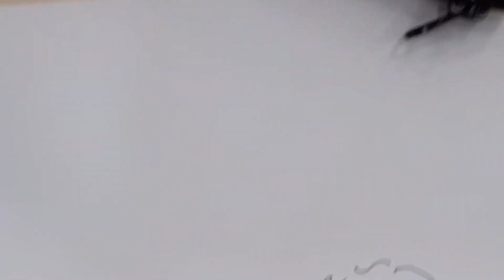"Blind Drawing" IB DP Visual Arts Studio Activity - IB DP Görsel Sanatlar Atölye Etkinliği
Studio Activitiy - 1 Blind Drawing"
we dont look at the paper, we should focus our eyes on the portrait we are drawing. Our eyes should follow the figure. We will try to draw without looking at the paper.